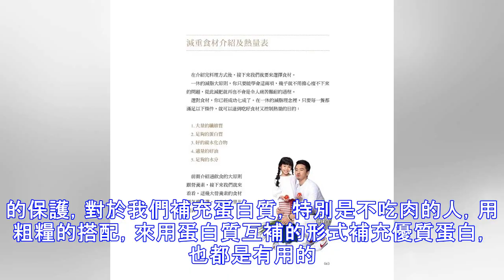操控體重的秘密：降體脂不用餓肚子，吃主食才能瘦下來！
(source: toutiao) 身材的保持，必須要有合理的飲食搭配。 降體脂不用餓肚子，主食控也能幸福瘦。建議大家，減肥需理性，適量主食攝入是健康的保證，並且建議以粗加工主食為主。   (source: toutiao) 不吃主食不開熏 什麼是主食？ 先來確認一下主食是什麼，首先是大家每日都會吃的米、面，但是主食並不單單是這些，紅薯土豆等薯類食物也是主食，豆類食物其實也可以歸結為主食一類。 健康的減肥，要減少的只是油脂、甜食和精白米飯，而不是拒絕一切碳水化合物食品。我們要合理選擇主食，在烹飪方式上，盡量選擇蒸煮的主食，避免那些加了高油、高鹽的炒飯，因為脂肪與澱粉混合的食物，是導致你肥胖的元兇。   (source: toutiao)   主食包括但不僅限於大米、小麥、玉米、小米、高粱、筱麥、薯類及其製品，很多人以為主食只是每日所需碳水化合物的來源，其實不然，我們身體所需58%的蛋白質都...